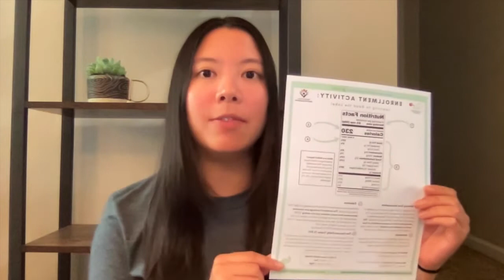Prescription for Health 2022 Enrollment Video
This video is for Prescription for Health participants to learn more about the enrollment packet, as well as other helpful information.